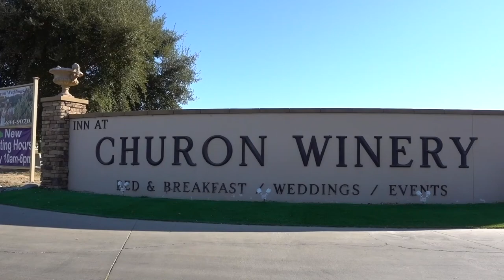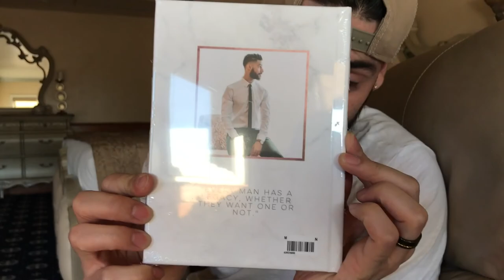Exploring Hot Air Balloons in Temecula |1 Year Wedding Anniversary.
Hot Air Balloons in Temecula, CA|
After a year of marriage, you are still the flame to my burning love.
Hi, last month Drew and I celebrate our 1yr wedding anniversary in Temecula, Ca with lots of wine, 1 beautiful hot air balloon ride, and lots of laughs...

Enjoying the content? Click to Say Thank You 👇🏽👇🏽

Send us Letters full of Love 💌 📬
Po.Box 10782